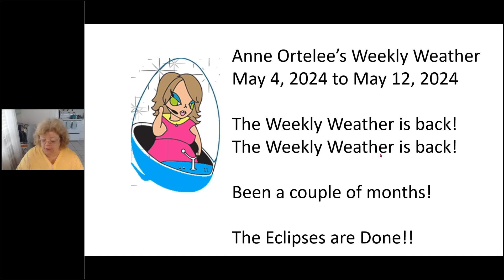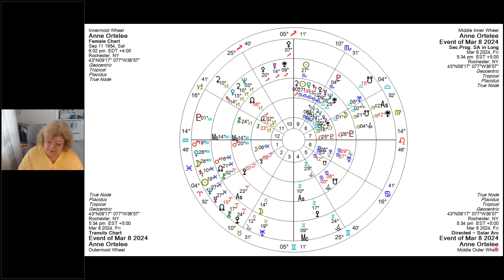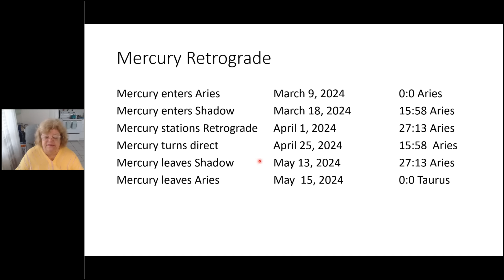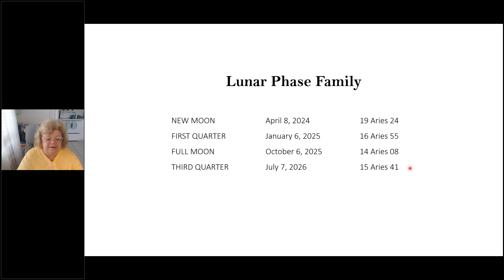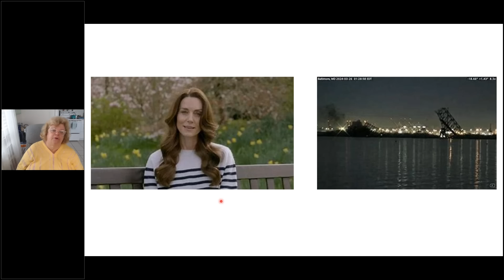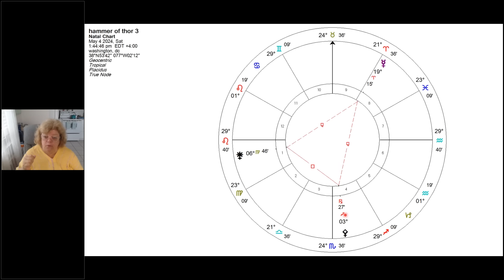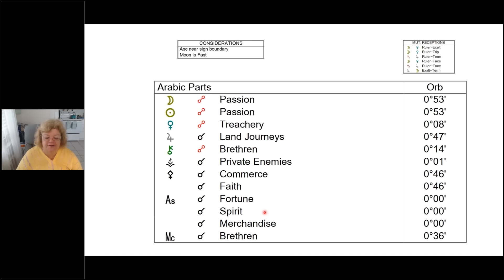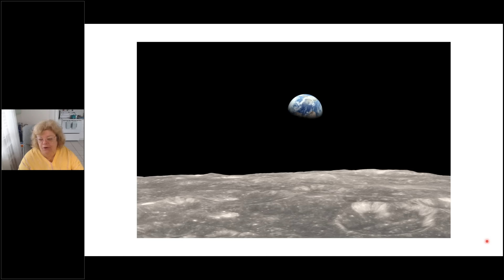Anne Ortelee's Weekly Weather May 4 2024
The Weekly Weather is back after an Eclipse Hiatus!  Hello!

Anne Ortelee, a nationally (NCGR-PAA Level 3, AMAFA, OPA) and internationally (ISAR) certified astrologer, presents her Cosmic Weekly Weather report. Based on the astrology configurations above our heads, Anne discusses the energy we can expect to experience on Planet Earth during the upcoming week. Follow her on Twitter @anneortelee, instagram @anneortelee, Facebook AstrologerAnneOrtelee.